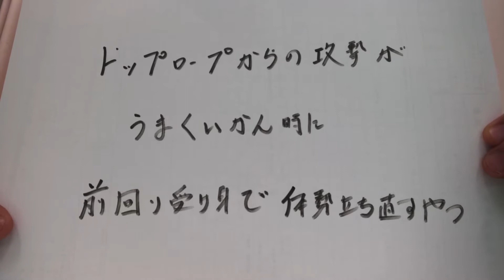コーナーから飛んだら相手が…あの展開いつから始まった⁉️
オッサンがプロレスを語るだけのチャンネル【酎プロ！】

第255回目は、新シリーズ「この動きいつから始まったの⁉️」プロレスの中でも比較的新しい定番ムーブについて考察します。1回目は、スピーディな展開を助長させるあの動きを✨